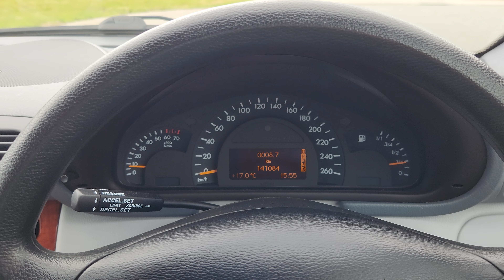Система стабилизации курсовой устойчивости на Мерседесе С-класса (кузов W203).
На видео это не так видно, как из машины. Но она работает, и работает великолепно. Я, на свой страх и риск, осознанно пытался сорвать машину в занос, проезжая по кольцу на скорости 55-60 километров в час (два круга подряд проехал), но она упрямо подтормаживала разные колёса и ехала ровно.